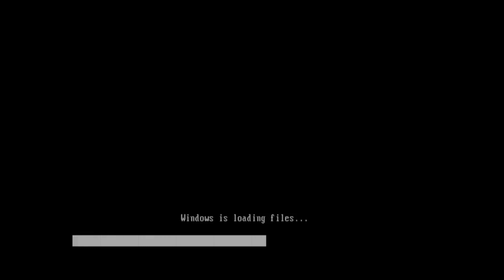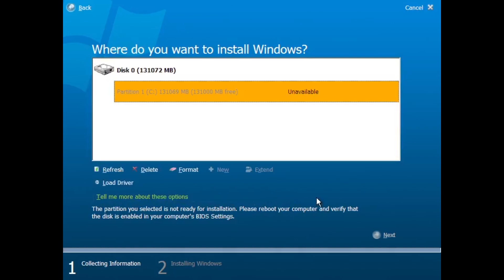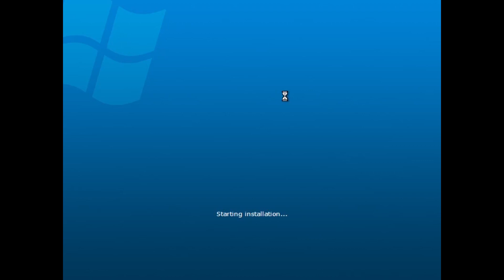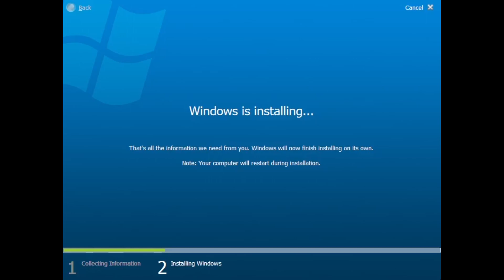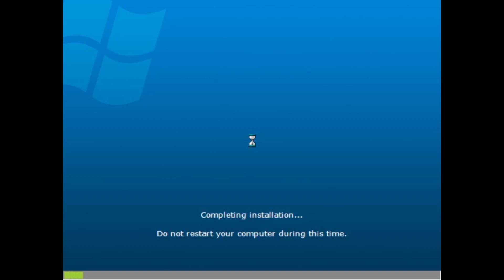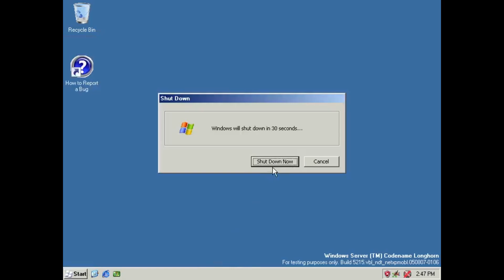VirtualBox #529 - Windows Server 2008 (Longhorn Server) build 5215